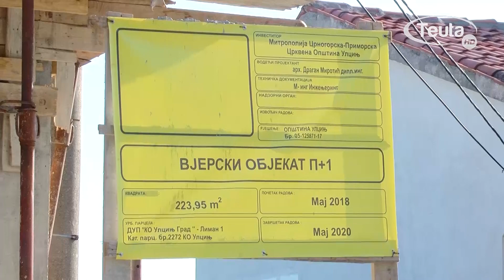AMFILOHIJE U NEDJELJU U SVAC, 06 07